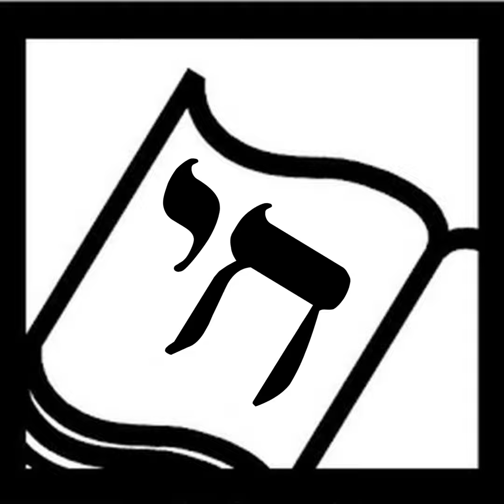Detour Ahead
Detour Ahead is a contemporary middle grade novel about Gila and Guillermo and the way the H4 bus in Washington DC brings them together. Pamela Ehrenberg wrote the part of Gila, a neurodivergent white Jewish girl who loves breakdancing, and Tracy Lopez wrote Guillermo, a boy from a Salvadoran immigrant family who writes poetry. I was impressed by how well the two distinct voices wove together and how real the characters felt to me. It's a quiet story but cuts right to the heart. I especially enjoyed the nuanced depiction of b'nai mitzvah: Gila doesn't just want to get through the big day, she really wants to understand what it means to be an adult.